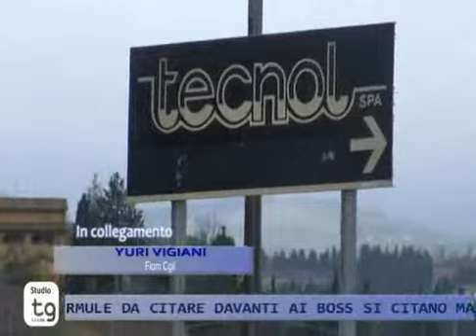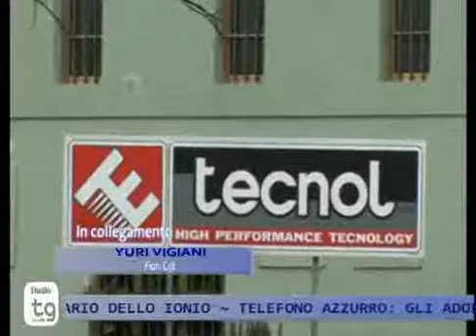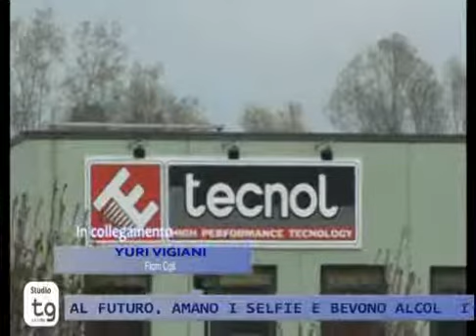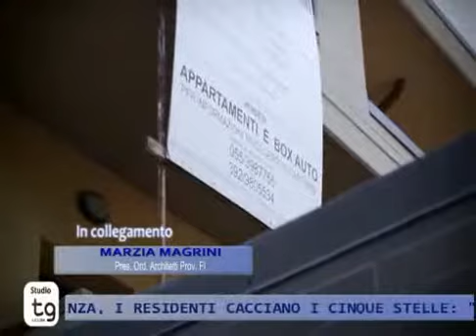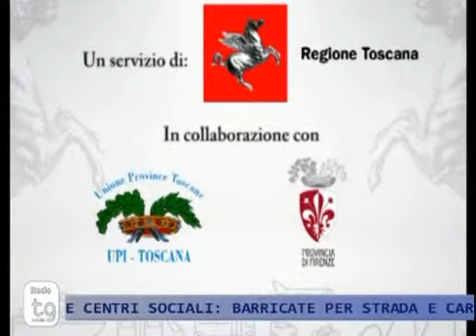STUDIO TG 18/11/14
STUDIO TG Martedì 18 Novembre 2014